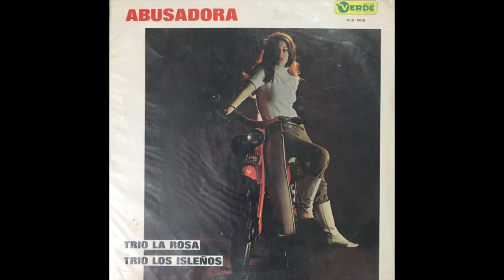Trio Los Isleños - No Te Enamores [1968]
Alta Fidelidad es un seriado semanal donde compartimos una canción hecha en Latinoamérica que es difícil de conseguir en internet.
Sello: Sello Verde
País: Venezuela
Lanzamiento: 1968
Créditos

Distribuido por La Buena música S.A.